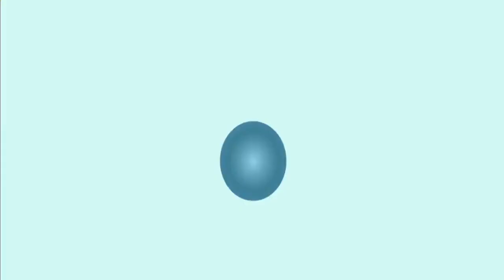السيدة هاجر والسعي بين الصفا والمروة